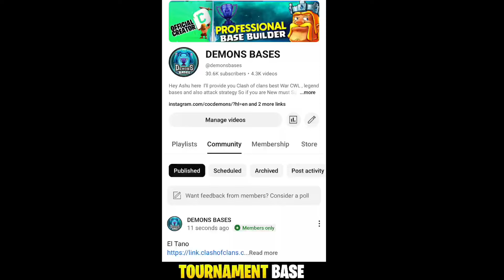GLOBAL RANK TOP PLAYER LEGEND BASE LINK WUTH PROOF| ANTI 2 STAR TH16 BASE LINK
Cc - 3 Hh 2 Ice GOLEM Rest Archer

Cc - 3 Ice GOLEM 5 Archers

Cc - 3 Ice GOLEM Rest Archer

Cc - 3 Ice GOLEM 1 Loon

ᴅɪsᴄʟᴀɪᴍᴇʀ